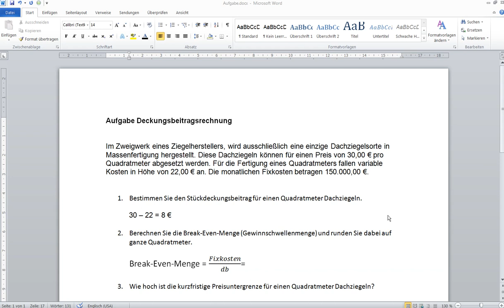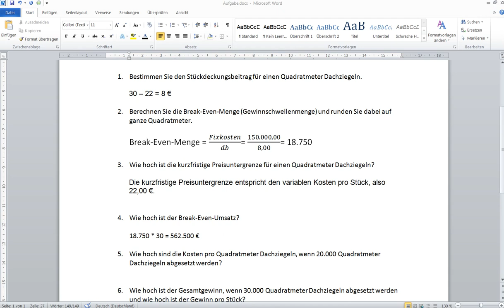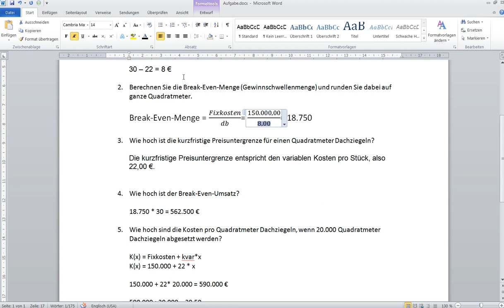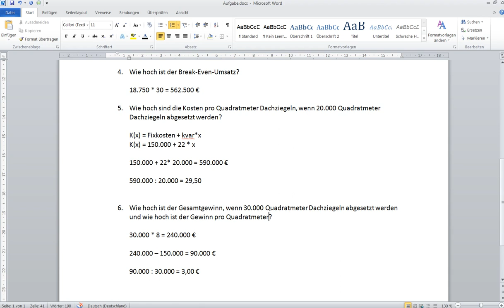Deckungsbeitragsrechnung (Einproduktunternehmen) Aufgabe 7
Aufgaben, Lösungen und Lösungsvideos. Das Aufgabenblatt zu dieser Aufgabe findet ihr